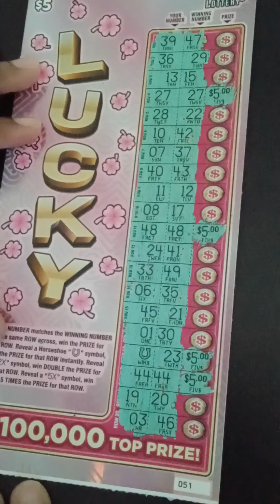🤑$5 Lucky ticket🤑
Hey guys! Thanks for stopping by the channel. Looking to find a claimer or that big win!

Thanks for the support everyone! It's appreciated!

Please gamble responsibly everyone.